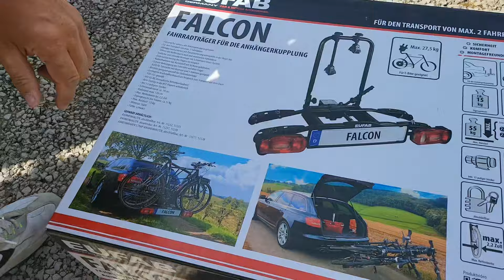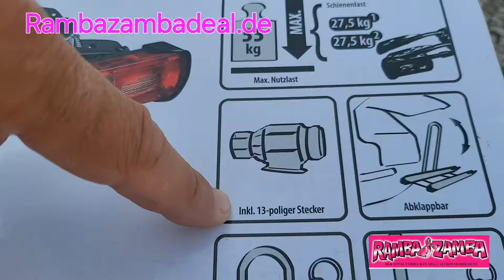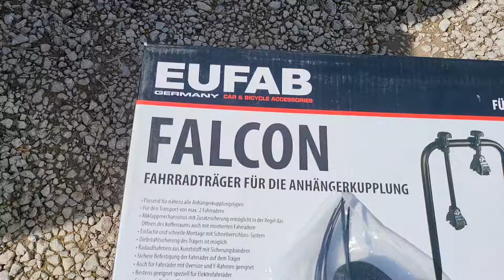Mega Deal Fahrradträger für nur 179€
Guten Tag ihr lieben Ramba Zamba Freunde ✌️

Heute haben wir passend zu Sommer Saison einen Fahrradträger vom Top Markenhersteller EUFAB als Mega Deal in den Startlöchern...
Für nur 179€ ( UVP 279€ ) gibt es diesen Deal direkt nach Hause für nur 7 € Versand.
oder in unserer kostenlosen Ramba Zamba App!
MENGE BEGRENZT - WENN WEG DANN WEG !

Bis morgen
LG
Alexander Walzer und Team